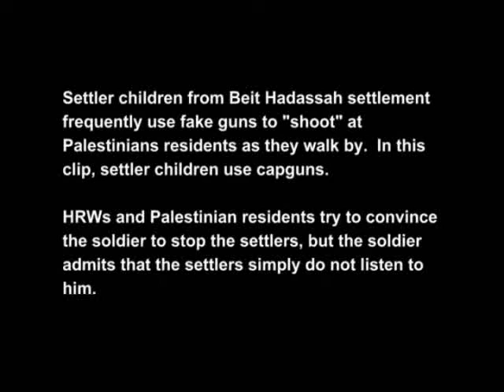Colonial Israeli settler children pretends to shoot passrs by with a cap-gun.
Here colonial Israeli settler children use a capgun to shoot at Palestinian residents as they walk by.